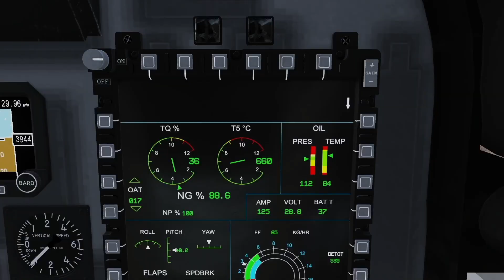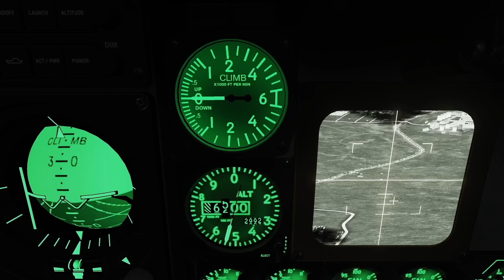No man left behind! (DCS cinematic)